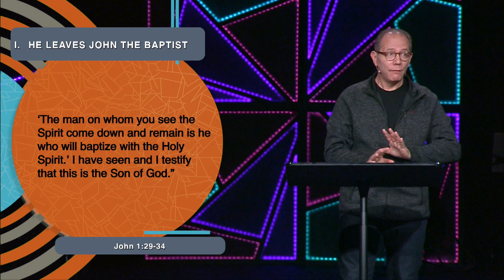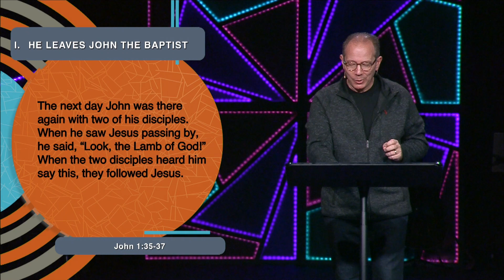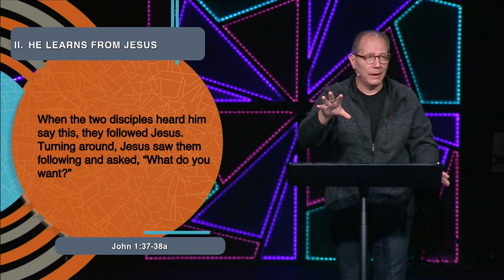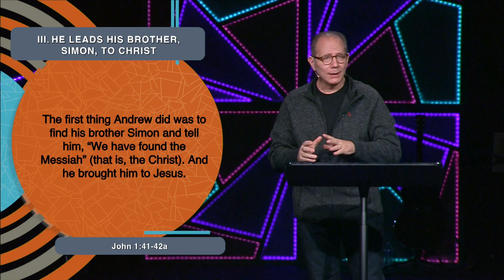2.2.20 -- Andrew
Turning Points • Part 1 of 11
Dr. Rex Keener, Senior Pastor • February 1 & 2, 2020